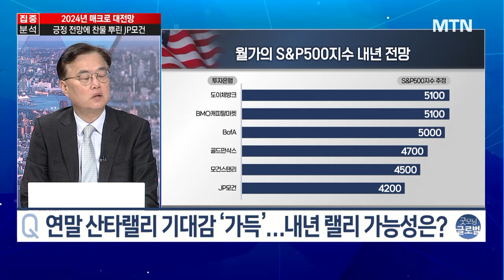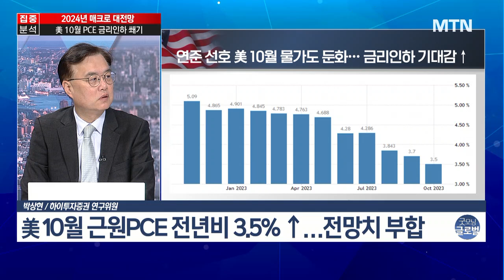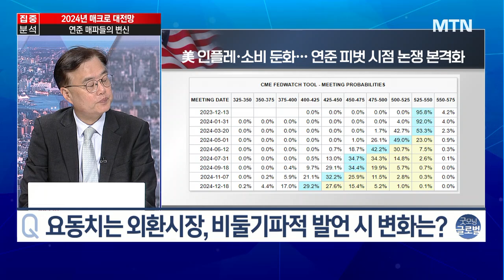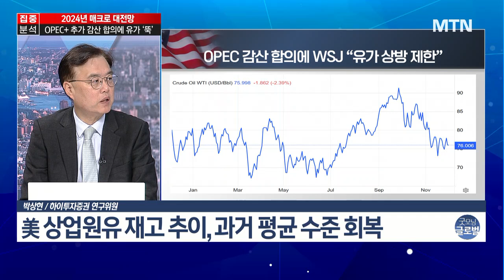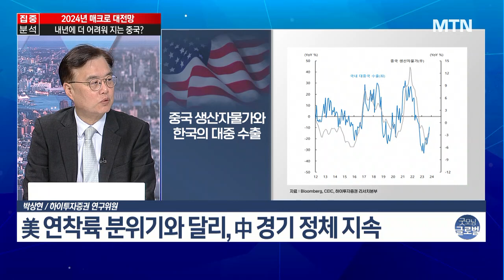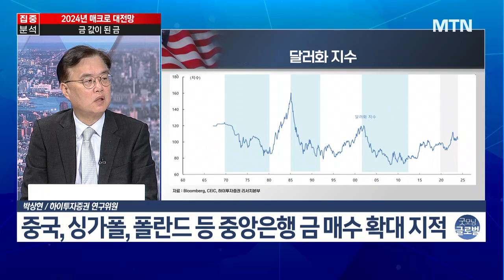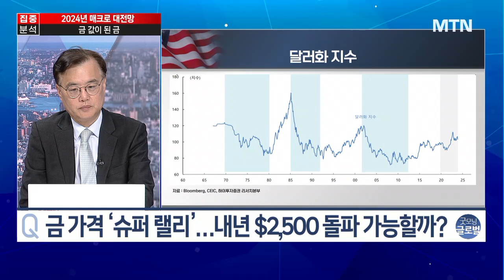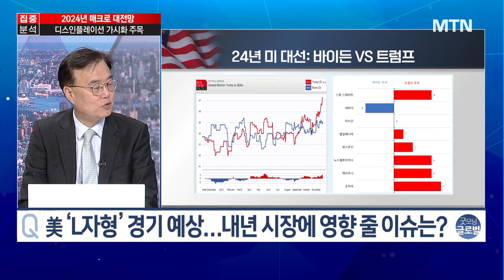[2024년 매크로 대전망] 경기와 물가간 '시소게임' 변동성 확대 속 디스인플레이션 가시화 주목 / 머니투데이방송 (증시, 증권)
12/01 굿모닝 6:00 글로벌

박상현 / 하이투자증권 연구위원

▶ 요동치는 외환시장, 비둘기파적 발언 시 변화는?
빌 애크먼 "연준, 내년 1분기 금리 인하 할수도"
美 연준, 금리 인상 사이클 종료에 하락한 국채금리와 달러화
연준 매파 인사 변신, 국채 금리 등 약세 흐름 뚜렷

▶ 금 가격 ‘슈퍼 랠리’…내년 $2,500 돌파 가능할까?
금 가격, 금리와 달러 가격 안정과 지정학적 불안감
중국, 싱가폴, 폴란드 등 중앙은행 금 매수 확대 지적
1960년 후 금 가격 슈퍼 랠리, 이번 포함 총 4번

▶ 美 ‘L자형’ 경기 예상…내년 시장에 영향 줄 이슈는?
‘매그니피센트7’ 美 경기 연착륙 유도할 것 기대
美 경기 연착륙 조건, 디스인플레이션 가시화 여부
자산 가격 반등 시 경기 연착륙 긍정 영향 미칠 것